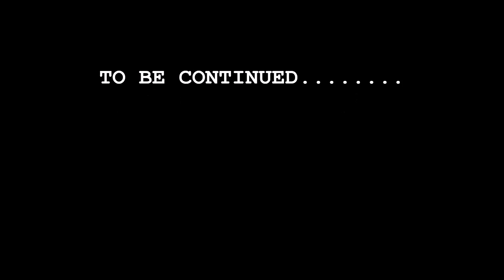TANTALIZING THAILAND TUK TUK TRAVELOCITY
Valentines Day Video #1 in Bangkok, Thailand, 2 years ago, the first part of a one month trip, waiting on Ava and Casey to come over on a delayed flight so, me and my wife, Gulkair decide to to go eat out our first night. As we were going back to the hotel, we hopped into a Tuk Tuk and that's where the video starts. haha (make sure to enable your HD on the settings down bellow) ENJOY.